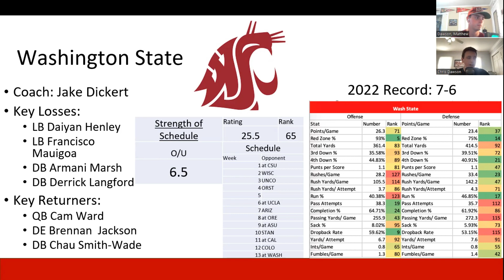Washington State Football 2023 Preview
The Redshirt Sophomore Podcast breaks down how Washington State's 2023 season projects.
Who are the key losses? Key additions? How does their schedule break down?

All of these questions are answered, AND MORE!